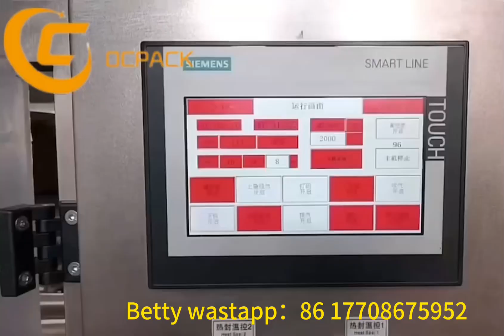packing machine Hookah pre-made bag packaging machine#hookah